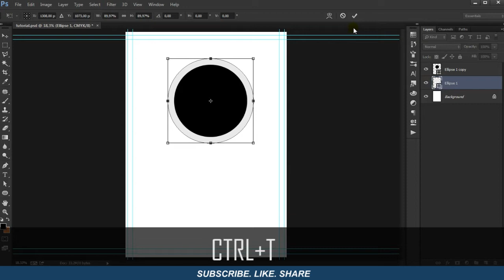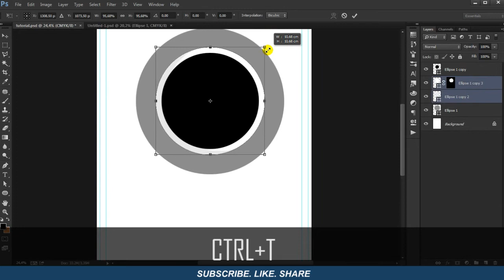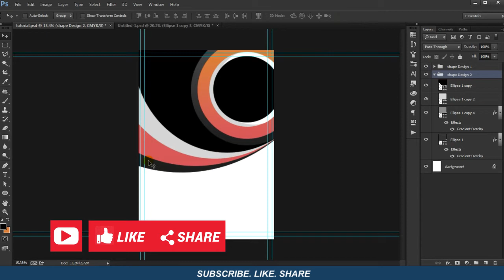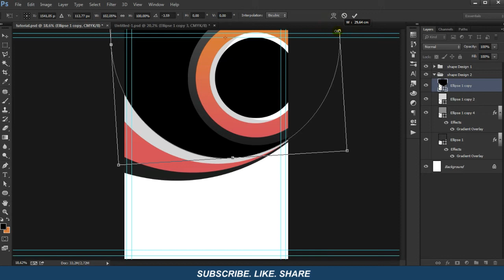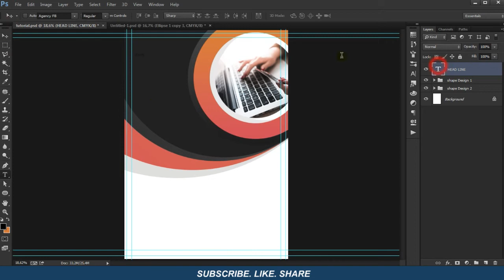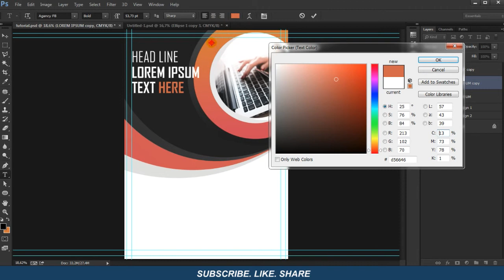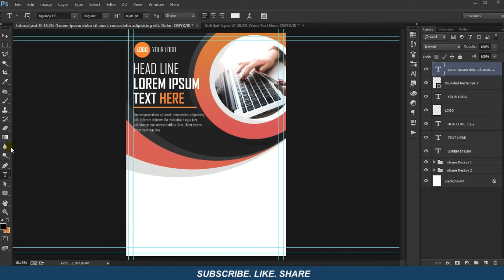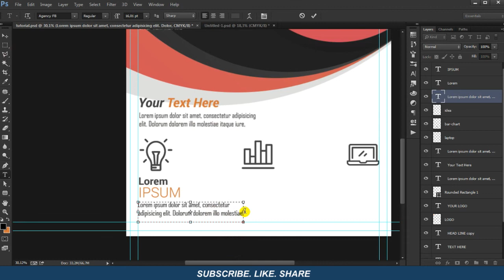How to Design Flyers / Brochures In Photoshop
How to Create a Ice Cream Poster / Flyer Using Adobe Illustrator